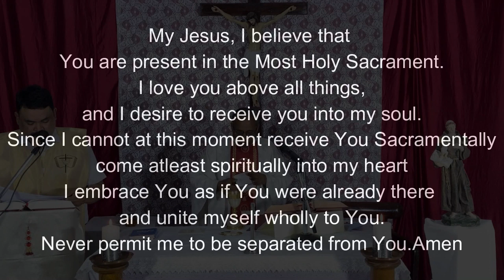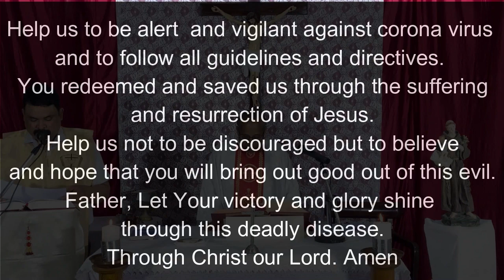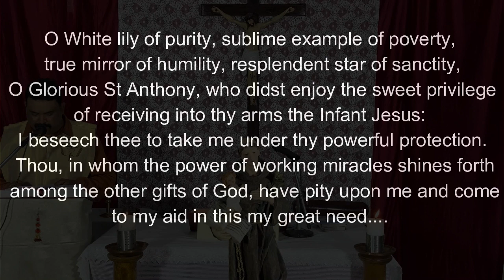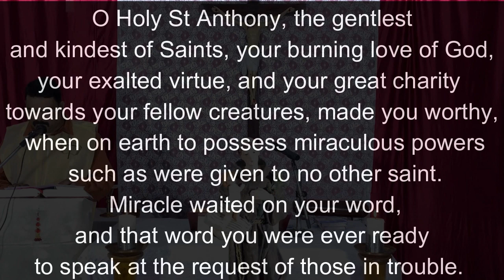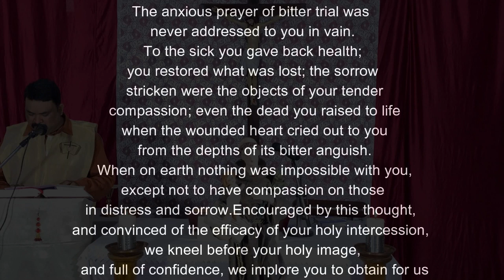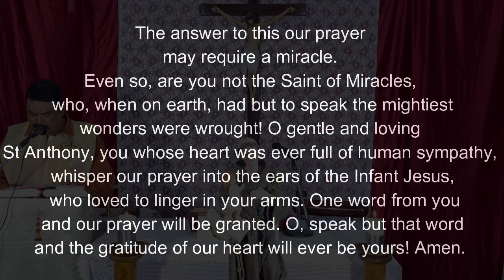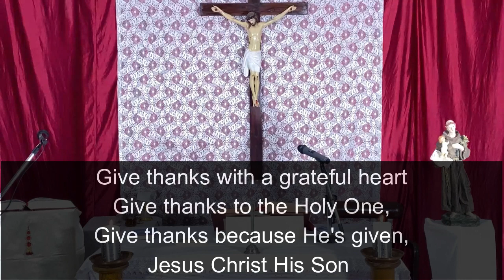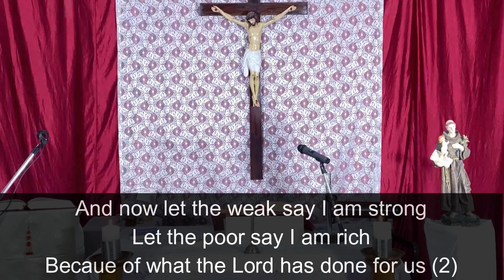Novena to St. Anthony- Day 9- 09/06/2020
St. Ignatius Church Khadki/ Fr. Jesu Anthony.